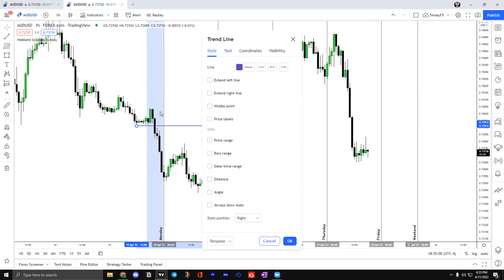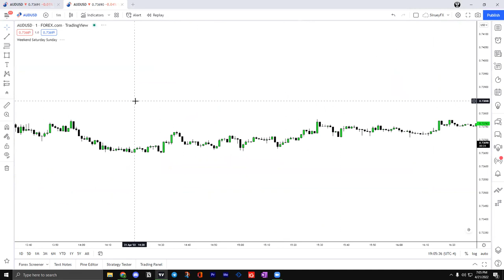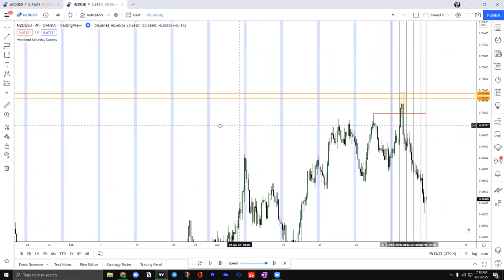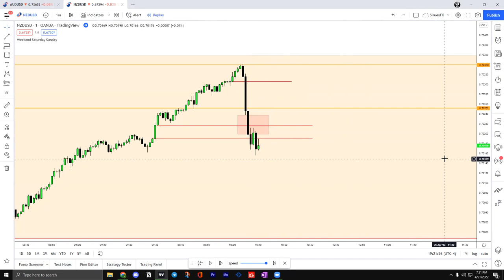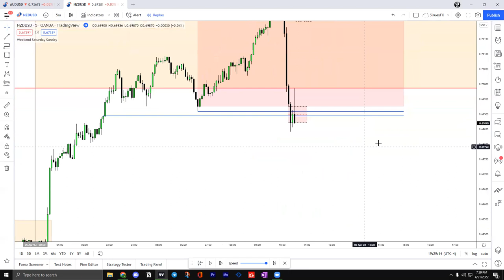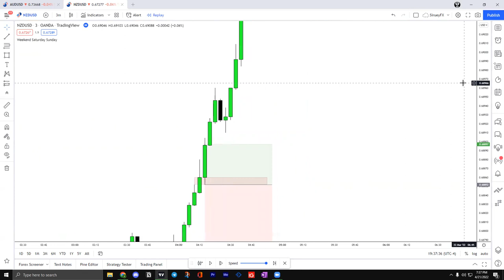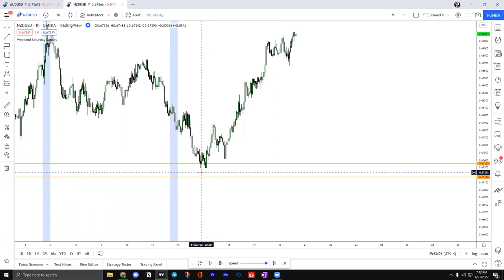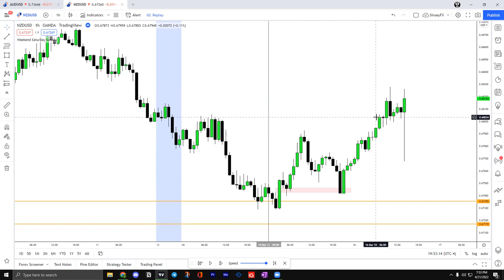How I use the Weekly Profile with MMXM + Imbalance [ICT] | Advanced IPDA Insights